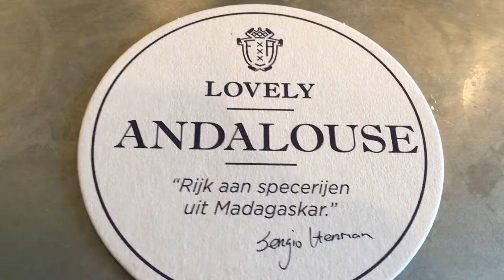Français facile: UNE PROMENADE À GAND EN BELGIQUE | Hélène se promène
Je vous fais découvrir Gand, une superbe ville médiévale belge.